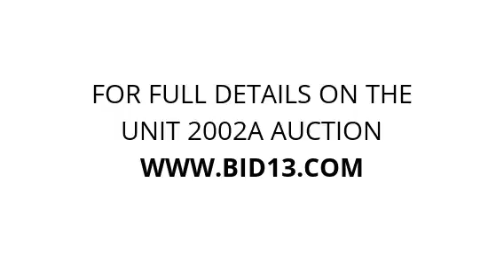LA Security Storage - Unit 2002A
cothes, printer, Household